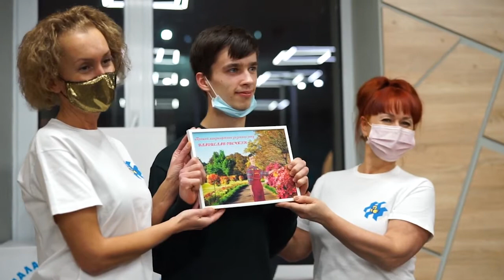Фотопроєкт «В об'єктиві яскравих мрій»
До відзначення Міжнародного дня боротьби за права інвалідів приєднується інклюзивний театр «Перспектива» Київського Палацу дітей та юнацтва.🎭
У цей день ми звертаємо  увагу на проблеми, пов'язані із захистом прав людей з обмеженими можливостями, які, як ніхто, потребують підтримки оточуючих. Люди з обмеженими можливостями є повноцінними членами суспільства, які натхненно творять, пізнають щось нове та вдосконалюються. Усі їх мрії та бажання не повинні залишатися без уваги, підтримки та розуміння. Суспільство має подарувати таким особам можливості вести повноцінний спосіб життя та насолоджуватися кожним його моментом.
Театр «Перспектива» нагадує, що треба мріяти і впевнено йти до своєї мети.✨